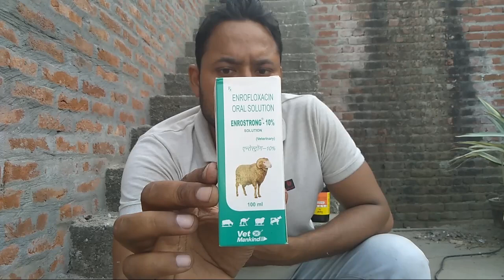Kabuter ke Gale ka infection aur nazle ki bimari ka ilaz (pigeon) by Shadab Malik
Is video main aapko pigeons ko gale main infection aur nazle ki dawa ke bare main bataya hai,